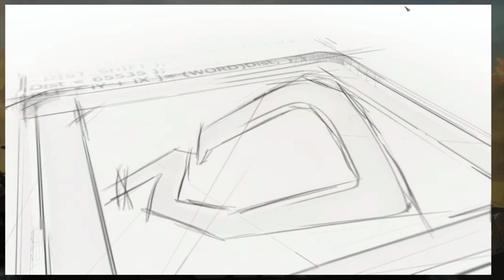Anno 1404 Gold Edition Part 144 - Die allerletzte Lieferung für den Sultan - ENDE - German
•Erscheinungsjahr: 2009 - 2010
•Entwicklerfirma: Blue Byte, Ubisoft & Related Designs
•Publisher: Ubisoft
•Medium: PC
•Genre: Aufbaustrategie
•USK: 6 Jahre

►►►Zugehöriges Infovideo◄◄◄

Moin.. liebe Freunde des Gamings und herzlich Willkommen zu einem neuen Projekt aus dem Hause Viper.
Heute zocken wir nach einer langen Zeit wieder einen Teil der Anno-Reihe und es ist dieses Mal dran. Anno 1404. Allerdings nicht die History Edition, sondern die originale Gold-Edition. Eines der wenigen Anno-Teile neben 1800, das ich gar nicht gespielt habe. Ist also für mich ein Sprung ins eiskalte Wasser, sprichwörtlich. Es erwarten uns ordentliche Produktionsketten, einige interessante Veränderungen und wie üblich mittlerweile in der Anno-Reihe, Piraten. Nur das sie hier dieses Mal Korsaren heißen, aber sie machen genauso Ärger.

►►►Zugehörige Accounts◄◄◄